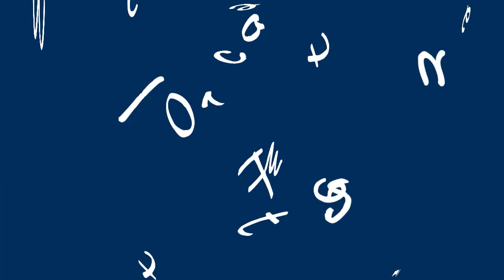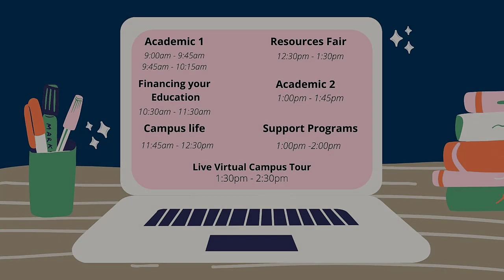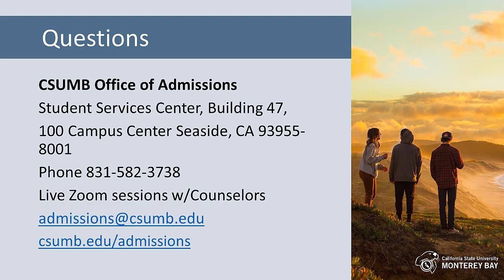2021 Admitted Otter Day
Welcome Future Otters!